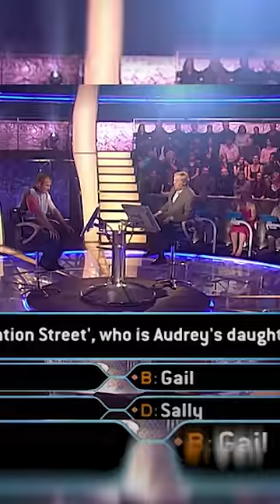Gano tanto dinero que acabo tras las rejas